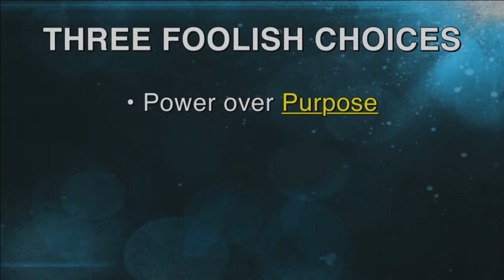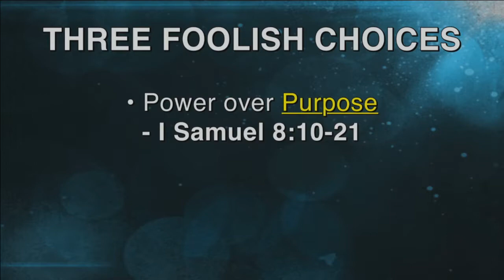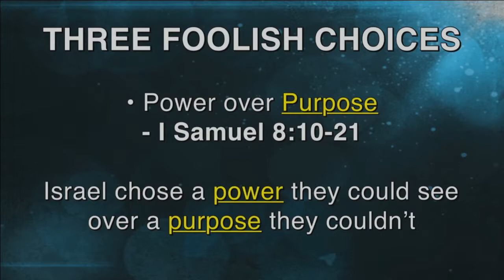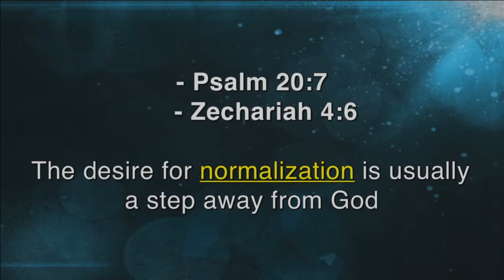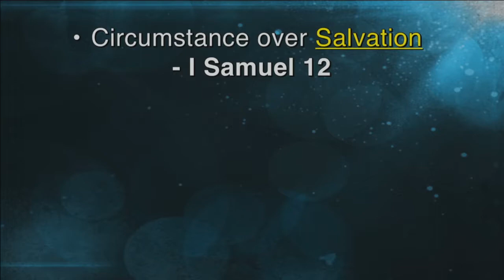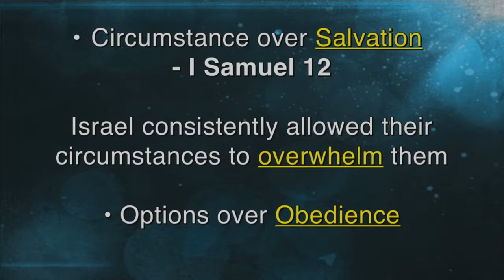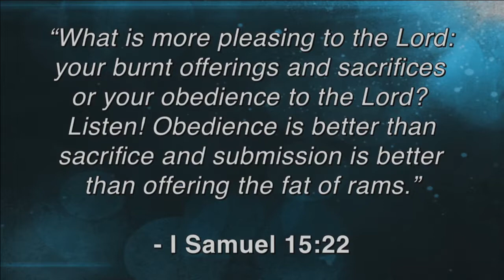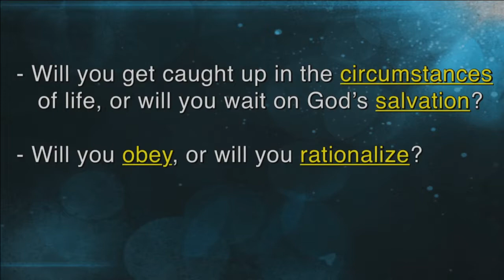GPF Pastor Tom Sabens "Standing Tall, Falling Hard" The Story Part 10